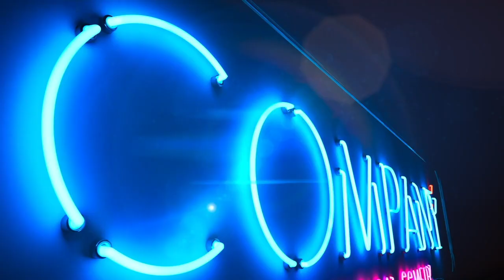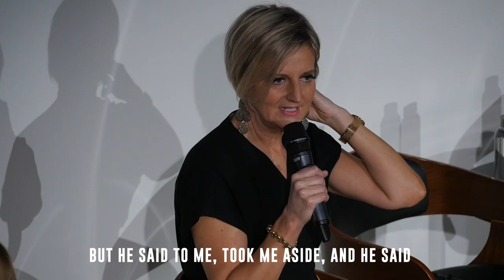Company at The Guggenheim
The cast of Company performing at the Works and Process First Look Concert at the Guggenheim. Moderated by Julie James.

PattiLuPone comes to Broadway at the Jacobs Theatre on March 2nd, 2020! for details.

Tony Award® and Grammy Award® winner Katrina Lenk and two-time Tony Award and two-time Grammy Award winner Patti LuPone join forces in Stephen Sondheim and George Furth’s groundbreaking musical comedy.

It’s Bobbie’s 35th birthday party, and all her friends keep asking, Why isn’t she married? Why can’t she find the right man and isn’t it time to settle down and start a family? As Bobbie searches for answers, she discovers why being single, being married, and being alive in 21st-Century New York could drive a person crazy.

Two-time Tony Award-winning director Marianne Elliott (War Horse, The Curious Incident of the Dog in the Night-Time, Angels in America) helms this revelatory new production, at once boldly sophisticated, deeply insightful, and downright hilarious. COMPANY features Stephen Sondheim’s award-winning songs You Could Drive a Person Crazy, The Ladies Who Lunch, Side by Side by Side and the iconic Being Alive.

Let’s all drink to that.